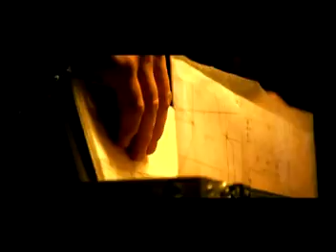Fjärde Världen med Fattaru & Daddy Boastin - Ingen annan (2002)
Video från 2002. Inte varit uppe på tuben innan så tänkte ni skulle få avnjuta denna godbit.

Juju Records 2002